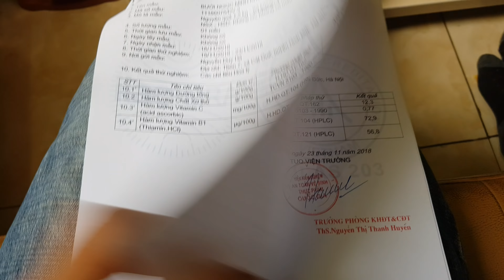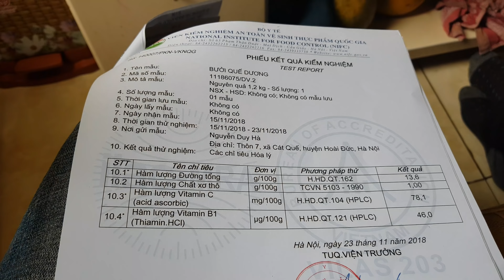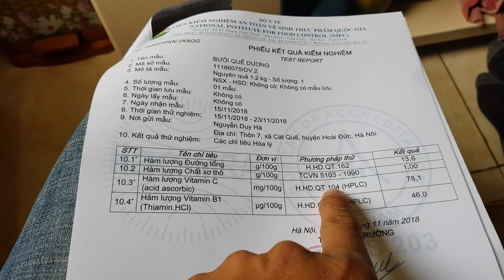KẾT QUẢ XÉT NGHIỆM CHẤT DINH DƯỠNG MỘT SỐ GIỐNG BƯỞI QUÝ HIẾM : 0968 12 9996